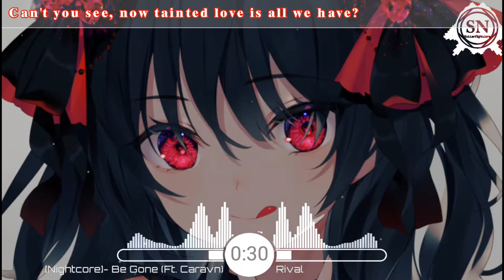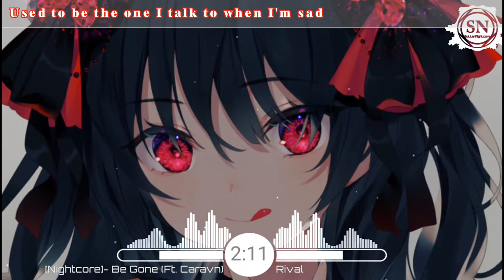✿『♫•Nightcore•♫』Be Gone (feat. Caravn) (Urbandawn Remix)《Rival》|SuttenNightcore [Lyrics]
📌 Song Information:
🎧Song:✿『♫•Nightcore•♫』Be Gone (feat. Caravn) (Urbandawn Remix)《Rival》|SuttenNightcore [Lyrics]
➥©️Edit Video By:SuttenNightcore
➥Support:
[NCS]

➥♫Lyrics♫:
You, you just walk right out the door
Don't wanna do this anymore
Now I'm lost without you
You, drive me crazy out my mind
How'd you do this every time?

[Pre-Chorus]
Used to be the one I talk to when I'm sad
Can't you see, now tainted love is all we have?

[Chorus]
Our issues run so deep
Now when I try to sleep I feel so bad
I should leave, and by the time it's dawn

[Verse 2]
You're, so distant when you're home
Always hanging by your phone
Do I even know you?
And I, get paranoid sometimes
'Cause I know that you ain't mine
And I'm lost without you

[Chorus]
🎨Artwork by:Aちき@月曜西A31b
🔥This is just a video I made for entertainment purposes and my channel is not for the purpose of making money so the producer of this source can send a request to take down the video to solve it in fun and also to help my channel.(Mail: )
🔥Đây chỉ là một video tôi làm cho mục đích giải trí và kênh của tôi không nhằm mục đích kiếm tiền để nhà sản xuất nguồn này có thể gửi yêu cầu gỡ video xuống để giải quyết nó một cách vui vẻ và cũng để giúp kênh của tôi.(Mail: )